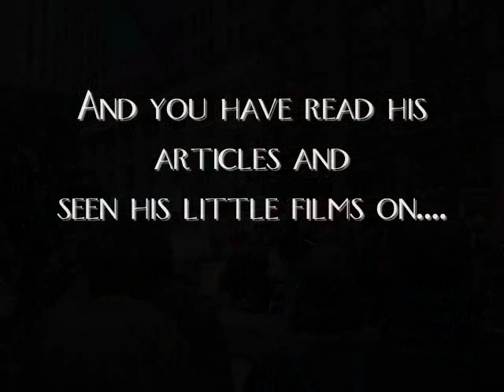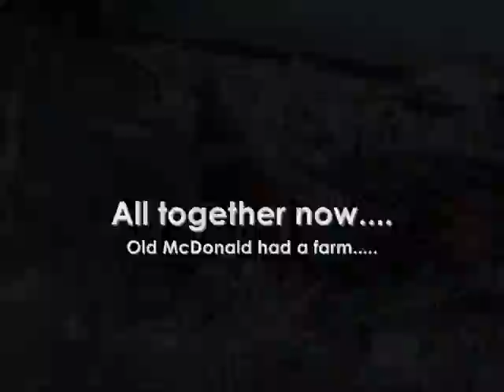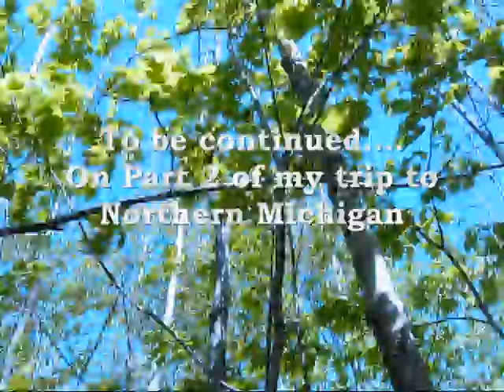Gregs Spring Trip to Northern Michigan 2010.....Part One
So what does National LGBTQ Lecturer Greg Baird do in his free time?  Check out part one of his interesting trip back home to Petoskey, Michigan to visit friends, relax and hike in the woods.  It's an insight look to to a heartfelt, humorous and and eclectic man doing some great work for LGBTQ rights across the USA.